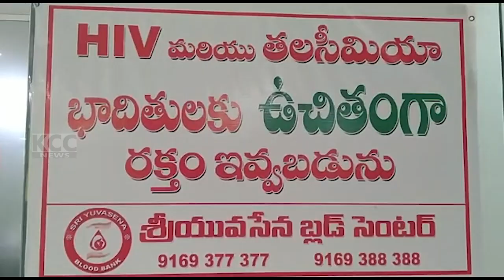SRI YUVASENA || 27-05-2023 KCC NEWS